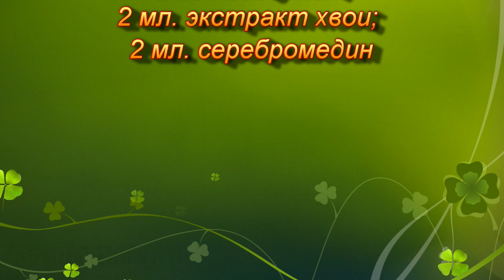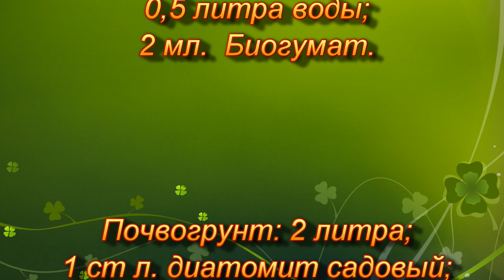Надежные и проверенные способы посева томатов на рассаду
Занимаясь выращивание разных сортов томатов в своем огороде более 20 лет, в течении которых проводил много разных экспериментов с посевом семян томатов, остановился на двух вариантах которые зарекомендовали себя как самые простые и надежные... читать далее